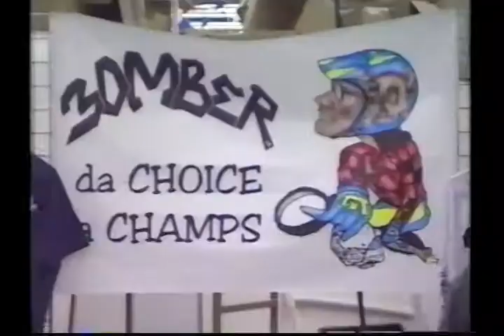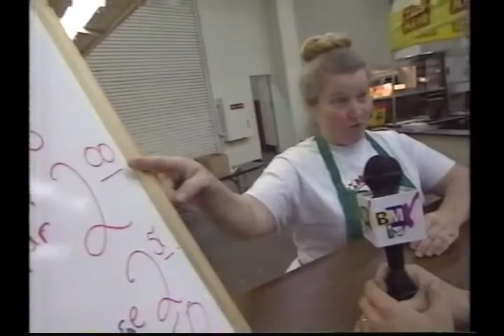BMX 1995 ABA BMXtreme Series - ABA GRANDS (Part 3 of 9)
Videos are from the VHS archive of Corky Gainsford, focusing on his teammates from Inside Line (80's), Factory Robinson (80's), Colour Control (90's) and Factory Powerlite (90's).